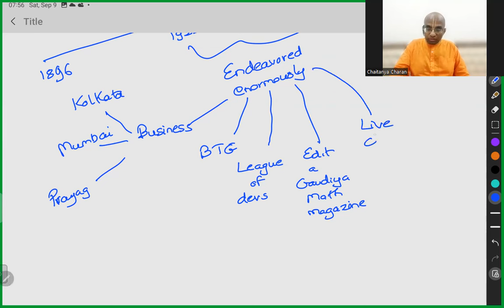3 Ts of Prabhupada's outreach: Timing, Teaching, Tuning